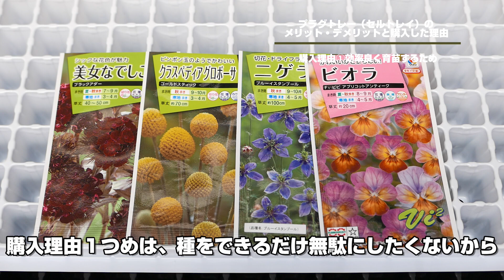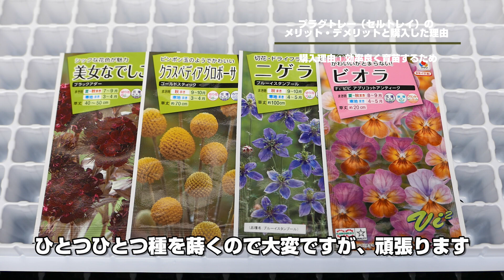【種蒔きに便利！】プラグトレー（セルトレイ）のメリット・デメリットと購入した理由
パンジーやビオラなどの花の種を蒔くためにプラグトレー（セルトレイ）を購入しました。１２８穴のプラグトレー、黒と白の二種類です。そのメリット・デメリットと購入した理由についてお話しします。園芸・ガーデニングに興味のある方や種から植物を育ててみたいと言う方はぜひ最後まで動画をご覧ください。